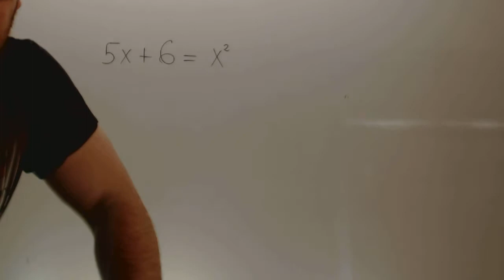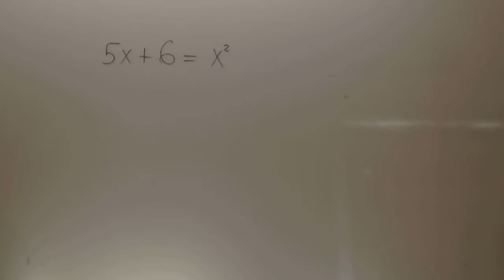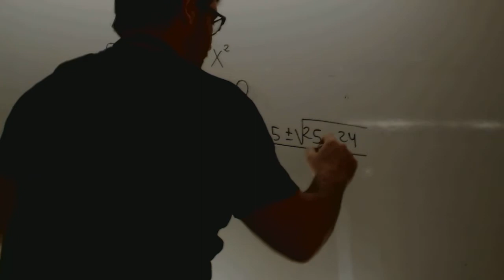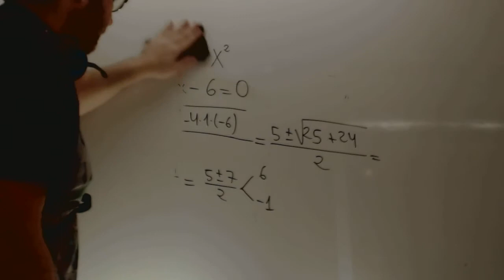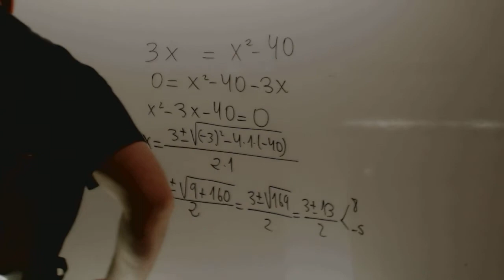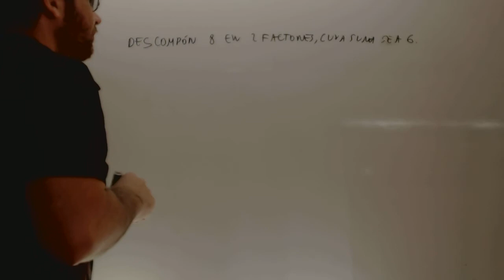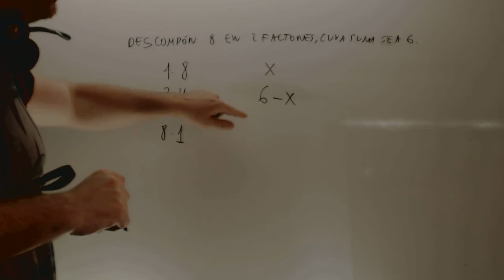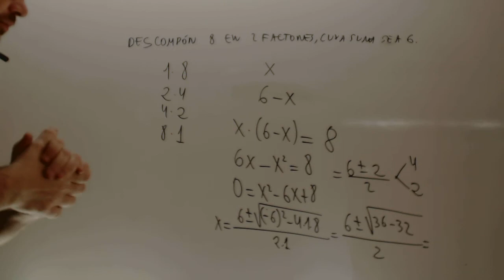Problemas de ecuaciones de segundo grado Matemtaicas Acceso CFGS Academia Usero Estepona